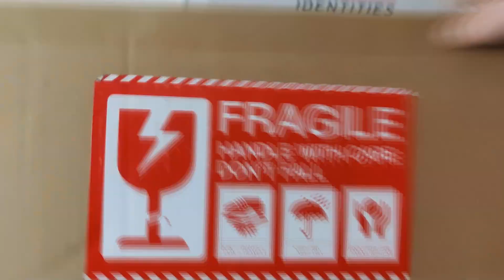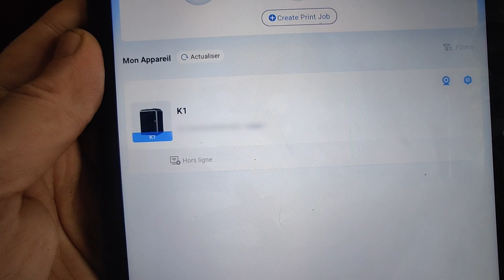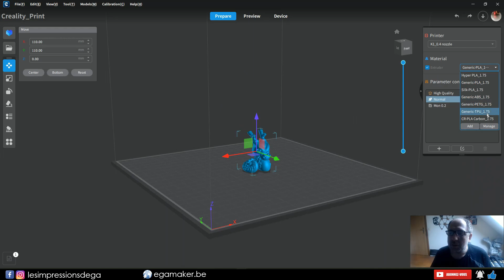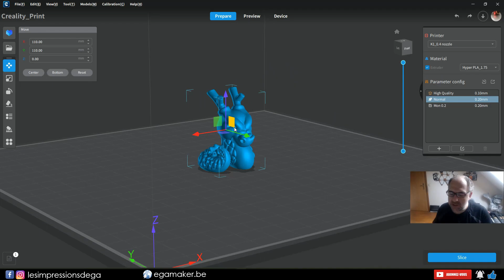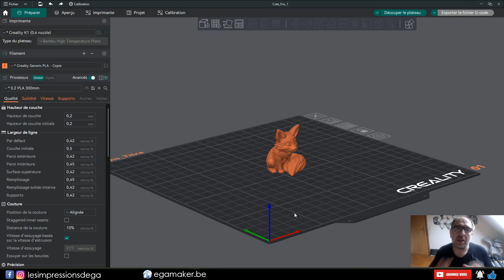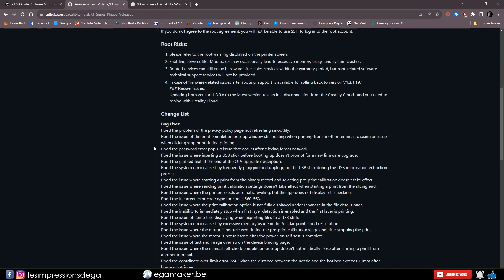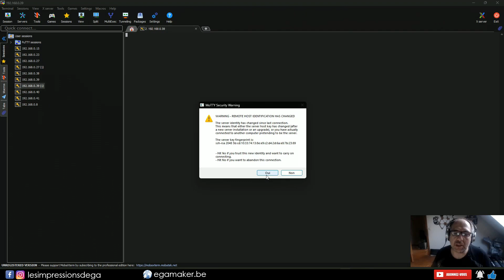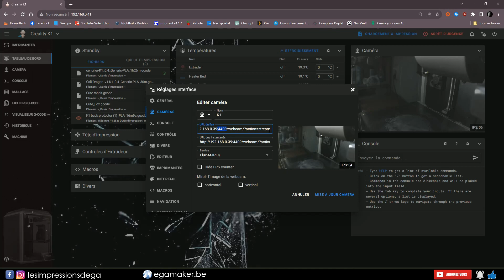Creality K1 - sortie trop vite ?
voici mon retour complet sur la Creality K1 , les qualités et les défauts , les premiers problème, une machine qui vaut le coup a condition de ...

Installation de Mainsail :
Le firmware :

Les upgrade que j'ai imprimé pour la K1.

00:00 : Intro
00:15 : Contenue
08:15 : Slicer
19:40 : Conclusion
28:54 : Bonus - Montage du Hotend
30:58 : Bonus - Hack Mainsail
37:14 : Bonus - Installation de la Camera IA

💲 Bon plan 💲 :
Pour économiser un peu d'argent lorsque je fais mes achats, j'utilise le service cashback
Le site vous offre  3€ à l'inscription et vous verse vos cashback à partir de 10€!